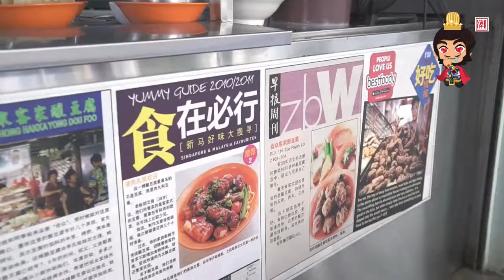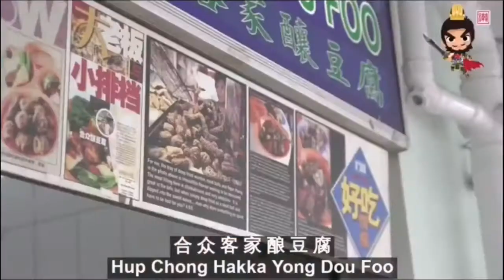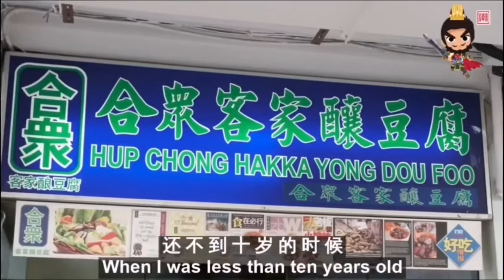【合众客家酿豆腐 Hup Chong Hakka Yong Dou Foo】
【大巴窑 Toa Payoh 合众客家酿豆腐】

潮曹派历经大江南北，终于回到新加坡寻找曹帮主儿时回忆的美食啦！
一起来揭开，传承了三代的 【合众客家酿豆腐 Hup Chong Hakka Yong Dou Foo】的独家魅力！

【合众客家酿豆腐】至今已有将近70年的历史，在此间它接受到了来自多方报社的报道和采访，成为新加坡著名的美食据点之一。

卖客家酿豆腐都可以卖到这么成功，可见【合众】的客家酿豆腐不是一般的美味，甚至被曹帮主誉为是 “新加坡最有味道的客家酿豆腐”！
原来它的魅力来自于特别精心处理过的甜酱和辣椒酱，所以才造就了新加坡独一无二的味道。就连著名艺人陈丽贞，都大赞它的鱼肉鲜美、猪皮香脆好吃。

【合众】的客家酿豆腐新鲜、多样，一下就俘虏了节目嘉宾们的味蕾。食材除了有鲜鱼香肉，还有曹帮助主极力推荐的五香、马蹄等. 还有什么好料呢？只要亲临现场，你也就能尝到啦！

💁欲知详情欢迎inbox询问/到柜台询问/拨打热线询问↙️
🌟 Singapore 🌟
Open at: 6.30am - 8.30pm
Address: 124 Lorong 1 Toa Payoh, Toa Payoh, Singapore 310124.